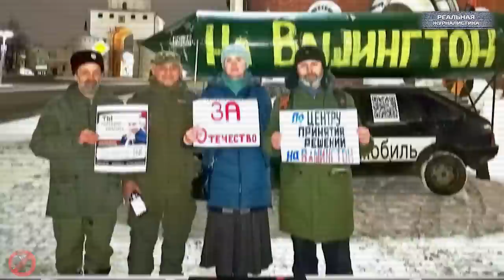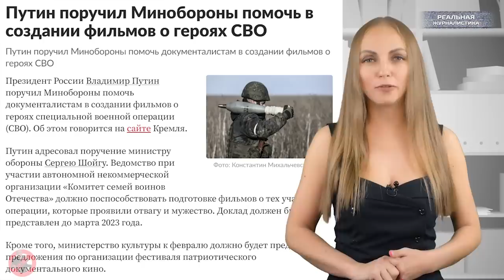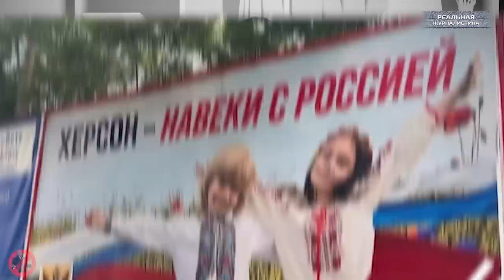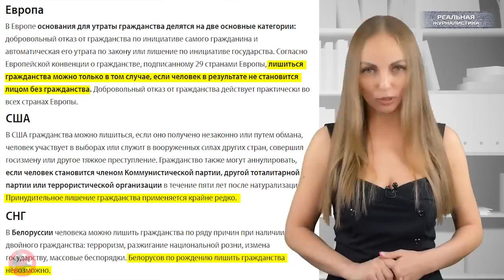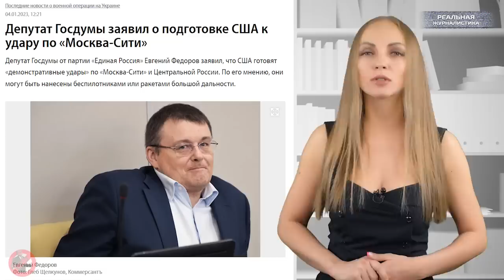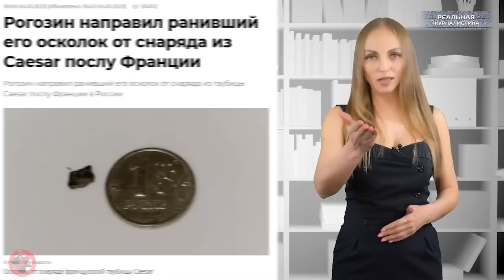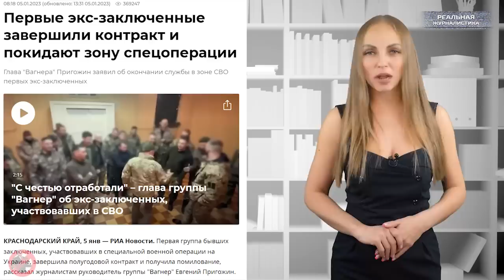НЕ БРАТ ТЫ МНЕ... Новый план Кремля - с Украиной не получилось, русских будут травить на русских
Ты только пойми, что бывают расклады, когда играешь ты. А бывают наоборот — когда играют тебя.